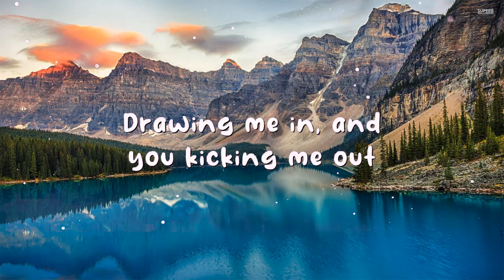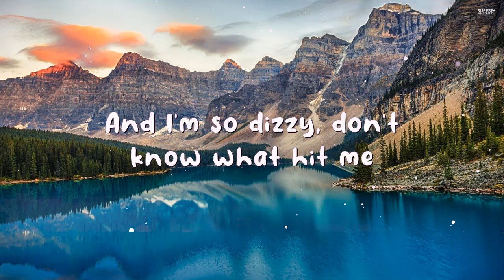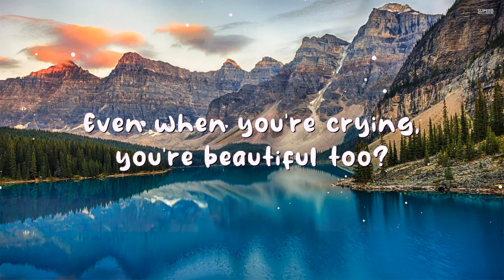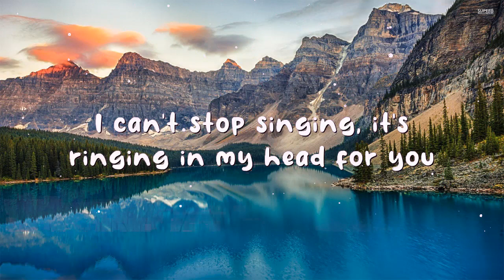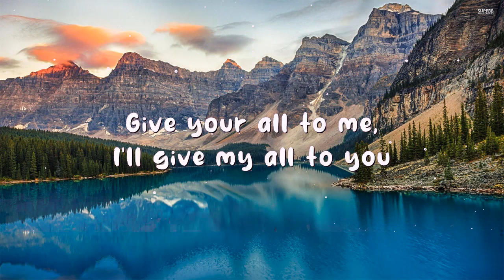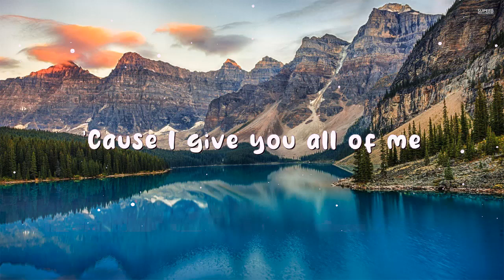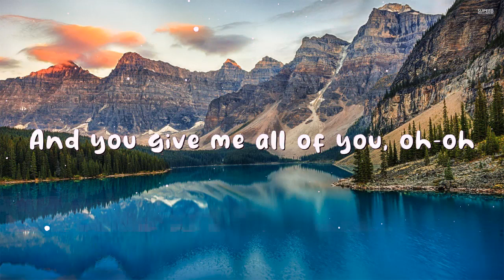John Legend - All of Me (Lyrics)